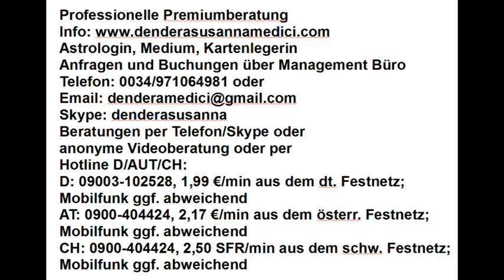Dualseelen & Geheimnisse: 21.05.2018